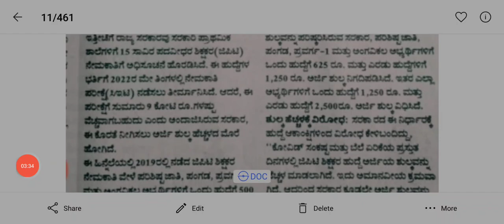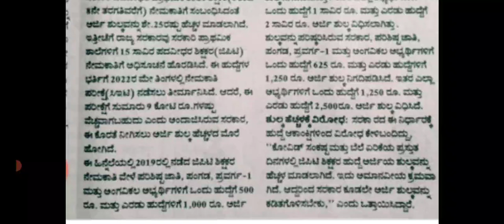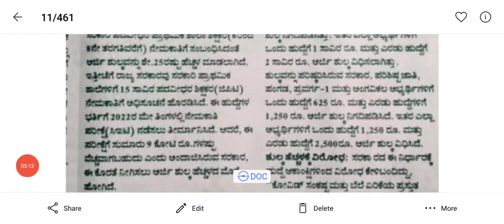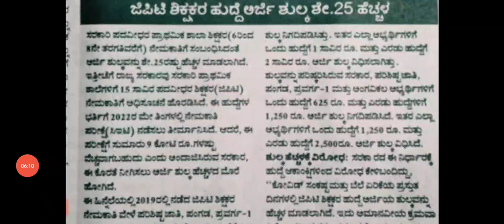GPSTR -2022/GPSTR- NOTIFICATION/6-8 TEACHERS/VERY IMPORTANT TODAY'S NEW UPDATE